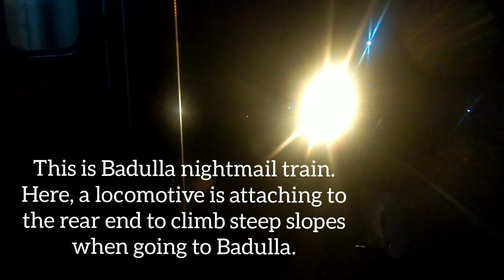Locomotive Attaching to the Rear End in Sri Lanka Railways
This is Badulla nightmail train in Sri Lanka Railways. At Gampola railway station, another locomotive is attaching to the rear end to climb steep slopes when going to Badulla.

Here the front locomotive will pull the train and the rear locomotive will push it just like a diesel multiple unit.